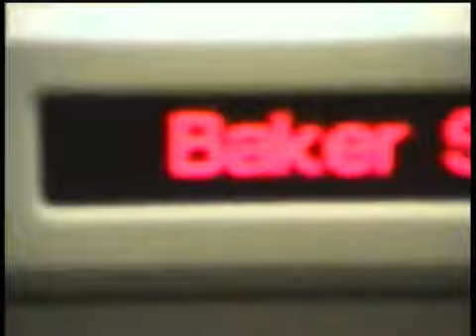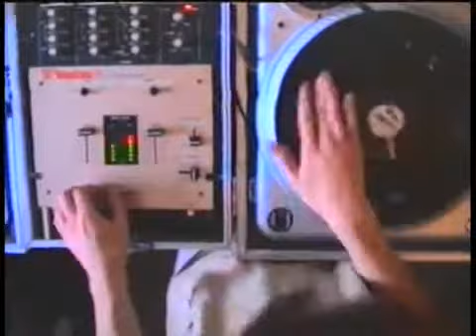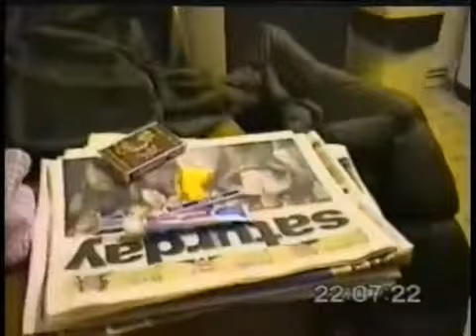"TREV" the full skateboard video from 1998/99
Hey y'all,
This weeks/months/years (yeah whateva!) upload is a full copy of "TREV" a skate video I made together with Jim Cross ) @ the end of last century 98/99. It was shot on Hi8 and my trusty VX100 with a little Super 8 thrown in the mix but this copy had to be rescued from VHS so the quality is rubbish (if I manage to get a better copy I'll put it here). it was a promo video for our local skate shop “VERT” ( hence the name “TREV") and the scene in and around cambridge, but it also features some of our friends from around the UK.
thanks to The Delegates of Culture, Prolific, Chris Groove and Chester P (musicfromthecorner.co.uk) for the soundtrack.
Skaters in order of appearance:- Rob (diving off the vert ramp, then coming back to conciousness (if thet’s what you call it) at the end!